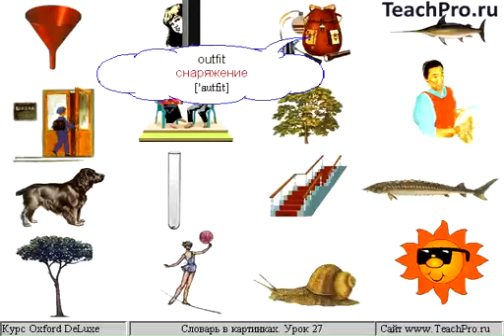Картинки 27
Словарь Oxford Deluxe. Картинка 27